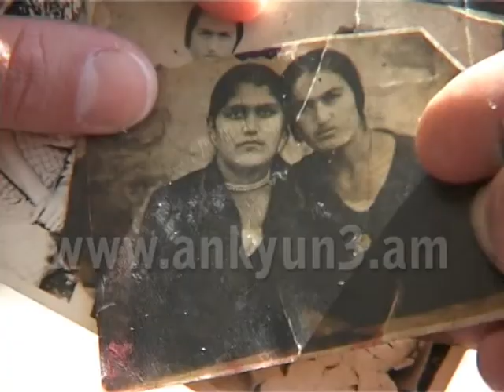Հոկտեմբերի 1–ը տարեցների միջազգային օրն է